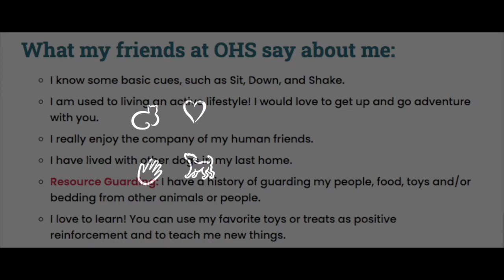Worm the Doggo!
I know some basic cues, such as Sit, Down, and Shake. I am used to living an active lifestyle! I would love to get up and go adventure with you.